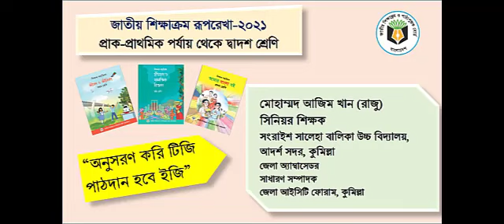নতুন শিক্ষাক্রম নিয়ে ৭ম শ্রেণির শিক্ষার্থীর অনুভূতি